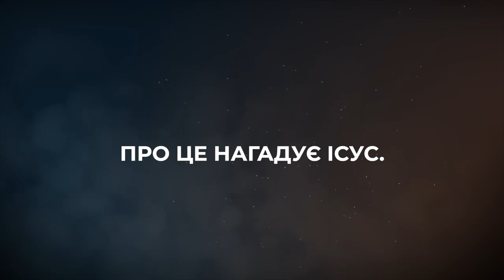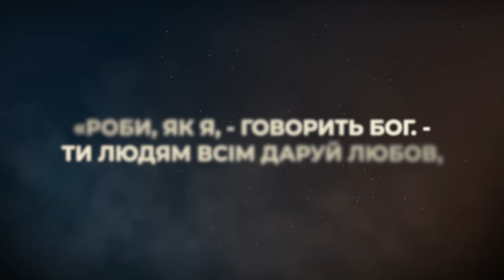Роби як я | МІНУС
Аранжування - Alexsound
Монтаж - Віктор Крачковський

Роби, як я

Коли твій друг чи ворог впав,
Чи дуже сильно постраждав,
Ти не радій з його біди,
На поміч ти хутчіш прийди!

«Роби, як Я, - говорить Бог. -
Ти людям всім даруй любов,
Свого покликання ти не забудь!»
Про це нагадує Ісус.

Коли буває важко йти,
Ти на Ісусові сліди
Дивися і угору йди.
Крокуй за Господом завжди!